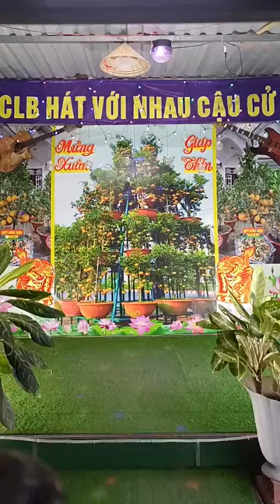24/5/2024 :Nổi Buồn Đêm Đông_TB..Cô út